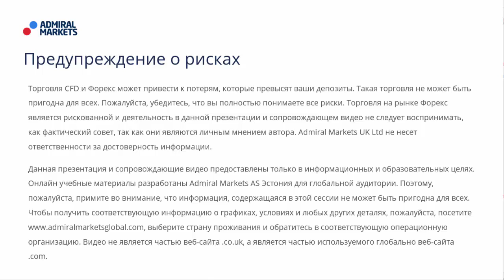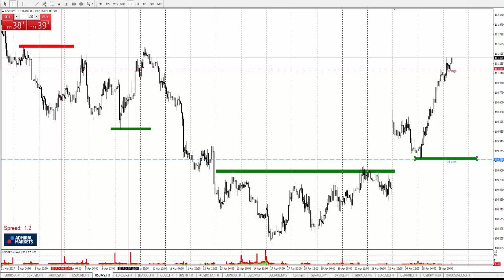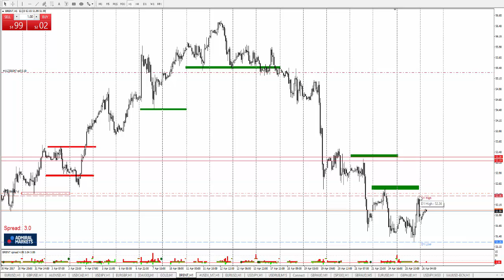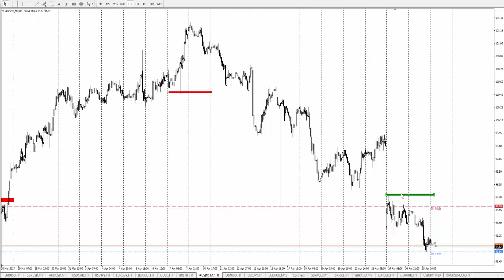Технический Анализ по системе Price Action с Романом Исаковым 26 апреля 2017